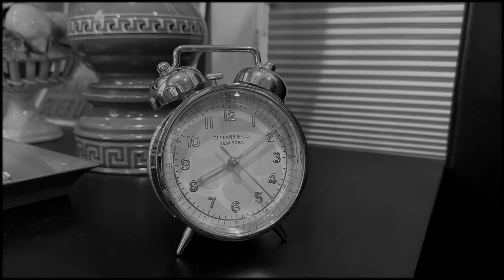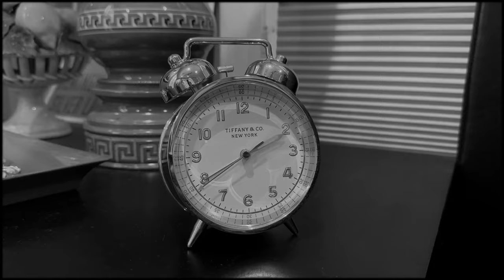Johnny Manuel - Out of Time (Official Video)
Younger Skin, Out Now

Video produced by Atypical Beings